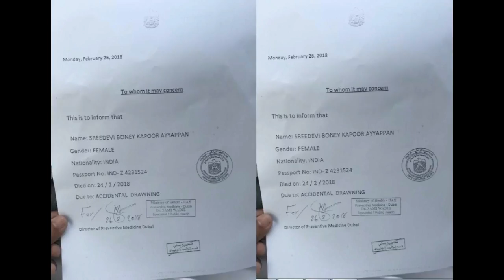Sridevi Passes Away At 54 | Death Reason Revealed & Shocking